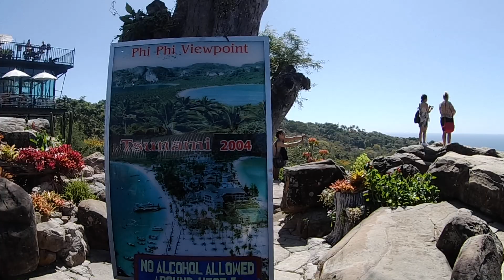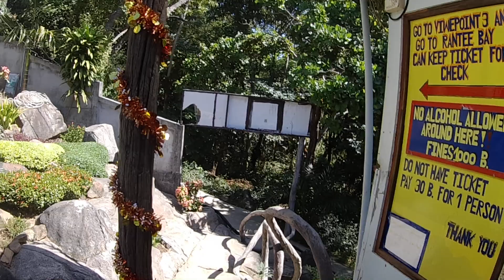PHIPHI ISLAND Walking ViewPoint2→ViewPoint3 ピピ島ビューポイント3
ここまで来る人はあんまりいない。
幻のビューポイント３